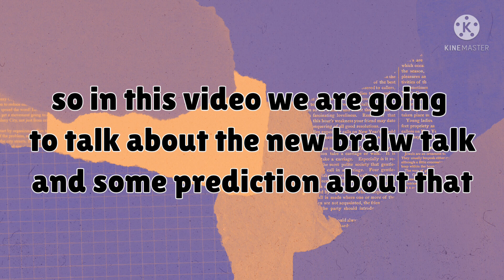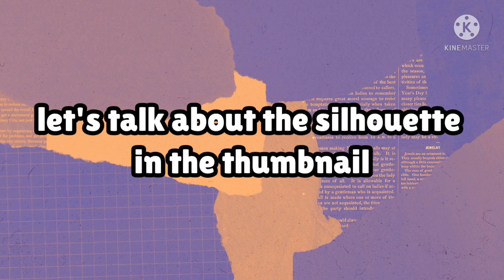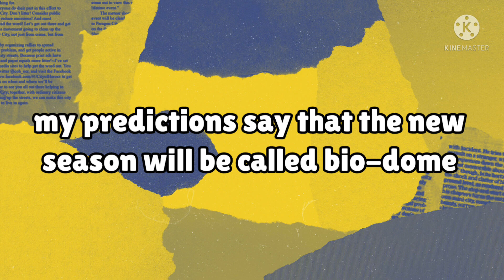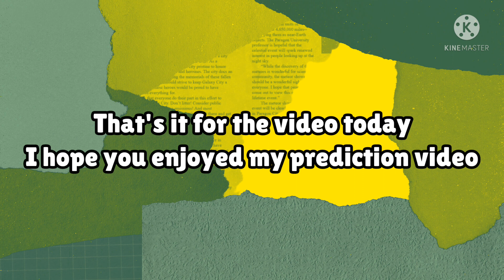BRAWL TALK! - New Flying Brawler Coming! | Multiple Game Modes, Season 11 Theme & More!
2) Or you can directly interact with me in my club

club tag: 2RRVGUPVO
JOIN IT FAST BEFORE IT GET FULL!!

ATTENTION!!

RULES:

1) you have to minimum play 10 tickets in the Club league

2) be nice to other people.

SPECIAL PERKS FOR THOSE WHO JOIN:

1) you can give pre-notice to VC or me if you can't play 🆑 for some reason { not allowed every time }

2) get a chance to be in my videos

3) player with the most trophies will get

      a. Shoutout
      b. Member of the week
      c. You will be senior for a week